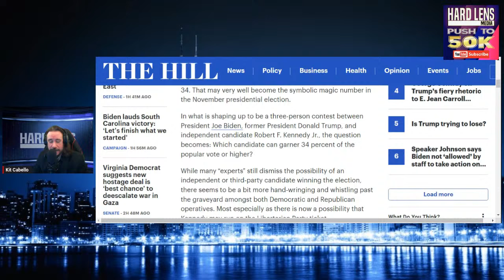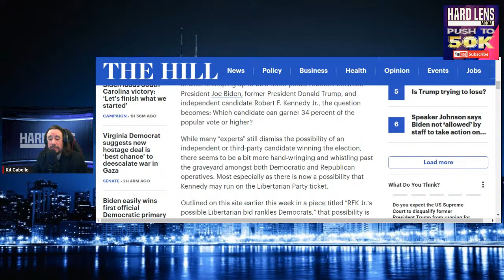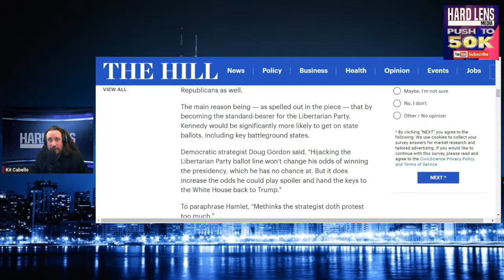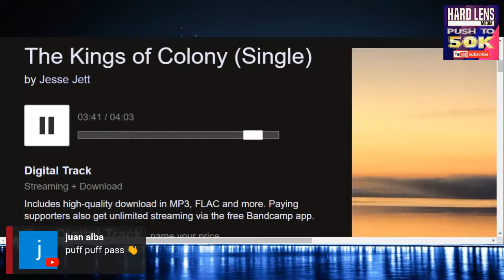Highlights From Dave Smith & RFK Jr. Talking About The Crisis In Gaza